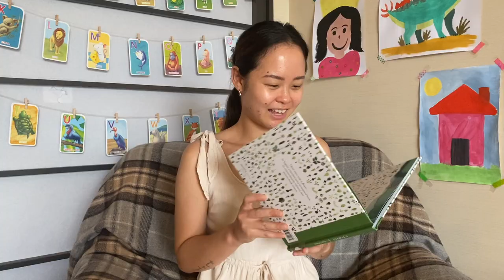🌳🪓 Kids Book Read Aloud: A FOREST by Marc Martin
A Forest by Marc Martin read aloud for children is a simple, yet beautifully illustrated book that emphasises the effects of deforestation and its impact on the environment. An excellent book to be used as part of the PYP curriculum for 'Sharing the Planet'.